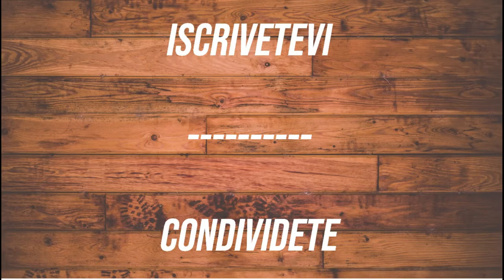VALDIMEZZO - SARTORI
In Veneto la punta di diamante è l'Amarone... ma anche la tecnica del RIPASSO è molto usata. Degustiamo il vino di Sartori, il VALPOLICELLA RIPASSO SUPERIORE!

Una selezione di vini della cantina